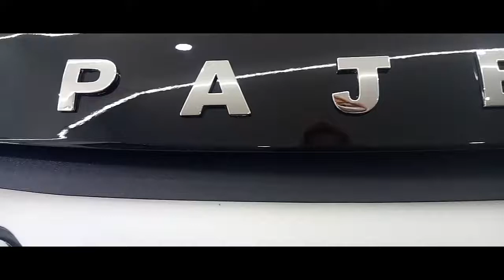Hasil Perawatan Mobil PAJERO SPORT 2018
Selalu percayakan kendaraan anda kepada ahli nya
Hanya dengan 6-9 jam mobil anda kinclong seperti pertama di beli 😎
Serta melindungi cat mobil anda dari sinar uv
Info lebih lanjut
Kunjungi @rilexindo.auto.detailing
Di Alamat
Jl. Pangeran Hidayat NO 48 Pal 5, Kec Kota Baru, Kel Suka Karya 36128 (Simpang Kawat) Atau bisa via google maps cari "Rilexindo Auto Detailing"

Makasih kak ya😊